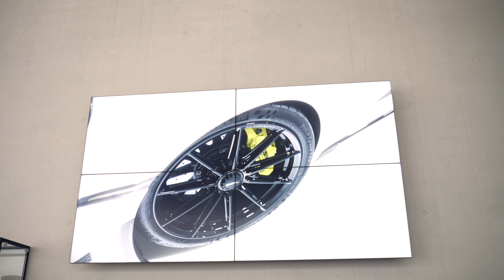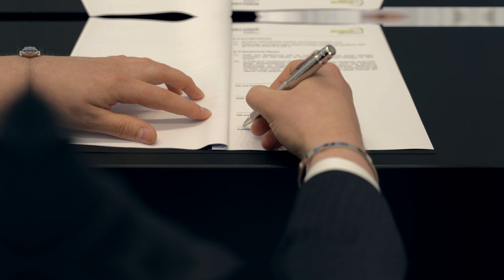Wir tun es wieder - DTM 2023 mit SSR Performance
Wir sind stolz darauf, das DTM Rennteam von SSR Performance auch in diesem Jahr mit zu sponsoren. Mit Hochleistungsfahrzeugen von Lamborghini und einer leidenschaftlichen Fahrerbesetzung strebt SSR Performance nach Spitzenleistungen auf der Rennstrecke. Begleitet uns hier auf diesem adrenalingeladenen Abenteuer und erlebt die Faszination des DTM-Rennsports mit SSR Performance. Vielleicht verlosen wir ja die nächsten Wochen auch wieder Freikarten für ein Rennwochenende. ;-)

Jörg Kintzel ist Vorstand, selbstständiger Handelsvertreter und Aktionär der Valuniq AG, einem der größten, unabhängigen Finanzdienstleister Deutschlands. Gemeinsam mit seiner Frau Birgit Elisabeth Kintzel führt er als Unternehmer und Investor die SVART GmbH, ein Family Office, das verschiedene Beteiligungen an Unternehmen und Start-ups bündelt.

Mit der SVART GmbH fördern Jörg und Birgit Elisabeth Kintzel zusammen ganz gezielt Ideen und setzen sie gemeinsam in die Tat um. Über Erfolge wird leider in Deutschland viel zu wenig geredet, dabei hat dieses Land Unglaubliches und auch viele Innovationen zu verbuchen. Darum ist es ihnen ein persönliches Anliegen, ihr Wissen und ihre Finanzkraft in Menschen zu investieren und diese Erfolge sichtbarer und größer zu machen. Denn sie werden zukünftig dazu beitragen, dieses Land nach vorne zu bringen.